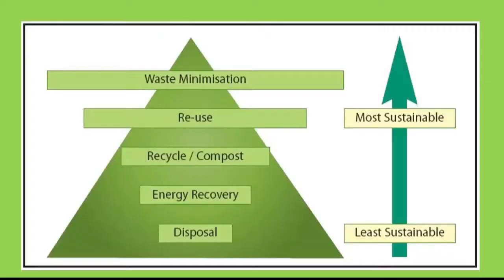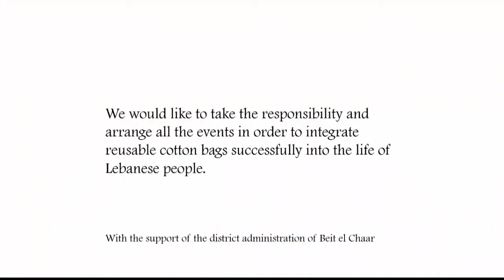Green rebels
Description